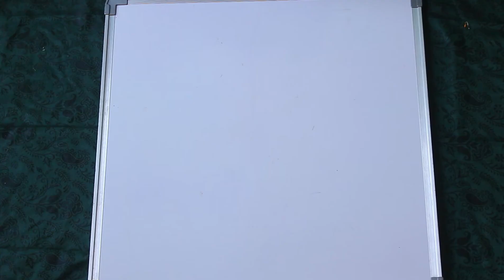Border Rangoli With Flowers | Pongal idea | Lohri Decoration | Makar Sankranti | Rangoli for Diwali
Hello, Everyone,  My name is Praveen..

In this video, I have made a beautiful Rangoli Design with flowers and leaves, This video is very helpful for kids, students and for beginners also.

And if you have any suggestions,